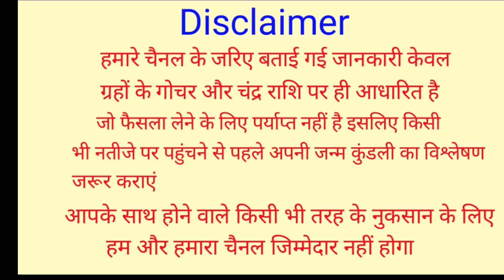अब छप्पड़फाड़ के बरसेगा पैसा क्योंकि 2 अप्रैल से ये 6 राशियां होंगी मालामाल